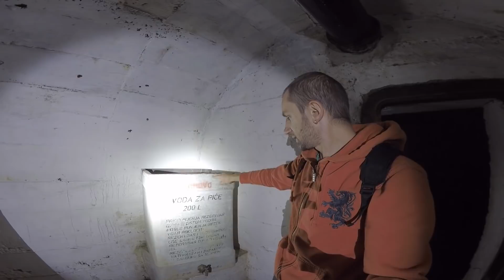Napusteno mesto ali malo drugacije nego do sad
GoProHero4 Black
Samsung S5

Music Journey by Declan DP Music